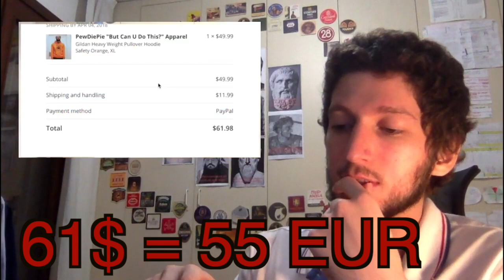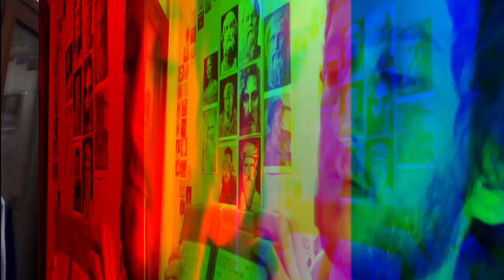(Short Version) Merch Review 👏 👏 - Mr Beast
Merch Review 👏 👏 - Is Mr Beast Merch Worth 92$ ? .
My second merch review. I cut it differently this time. Hope you enjoyed the video! :D I send you a hug my friends :-)

 Is Mr Beast Merch Worth it?